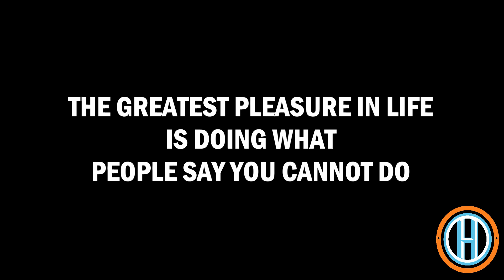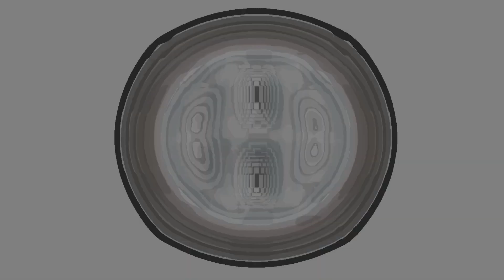Just Never Stop: Ohio State is Back in the NCAA Tourney | Reliving the Bucks' Magical Regular Season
Ohio State's basketball season has been a joy to watch. Prior to the start of the season, they were projected to finish in the lower bottom half of the Big Ten, but they had other plans. They finished 2nd in the Big Ten and are a #5 seed in the NCAA Tournament. This is a special group of guys that have done something phenomenal with a first year head coach. I felt they deserved some recognition so I made this video. Most of these guys I knew before they got to college. Proud of these dudes. Relive some moments from some of their best highlights at home this year. Their season isn't over!! Stay locked in for more from HWBDHoops!

"The greatest pleasure in life is doing what people say you cannot do."

Dream. Create.
Follow @HWBDHoops on Twitter & Instagram